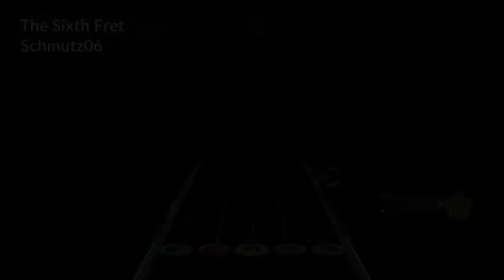Some Schmutz FCs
00:00 Vegeta's Revenge
02:18 Madness March 2
05:28 Intense torture
07:30 The Sixth Fret
10:50 UFO

Got all these in an hour and a half. The Sixth Fret took the longest, of course I don't choke the outro on the run I mess up the last activation. Oh well. Also ty Schmutz for the little blip at the end of Vegeta's Revenge.